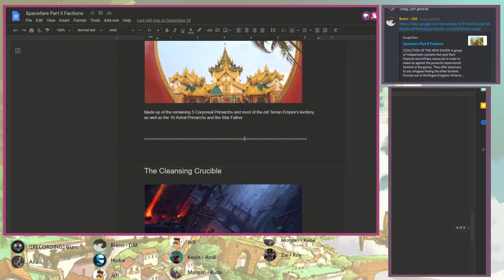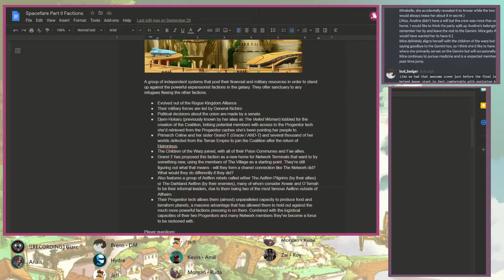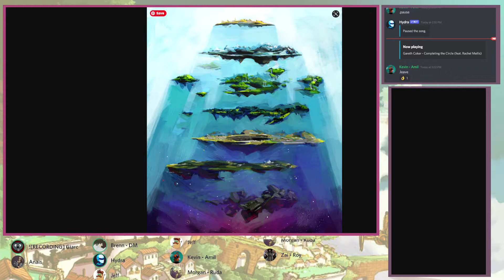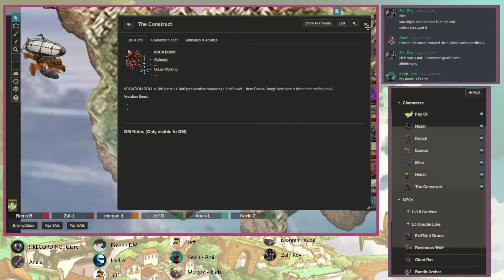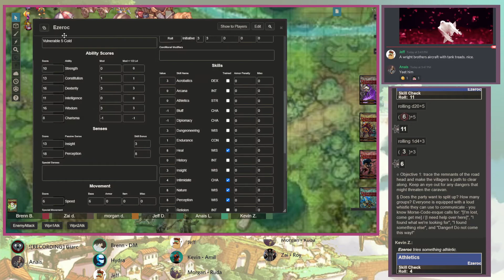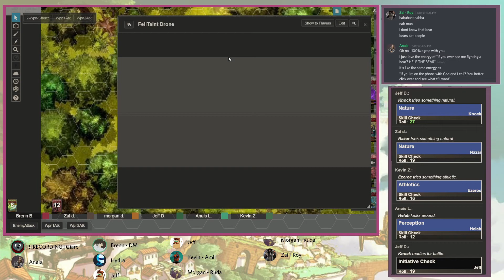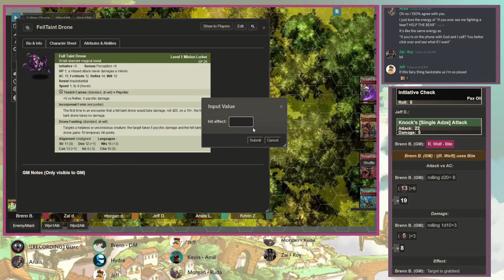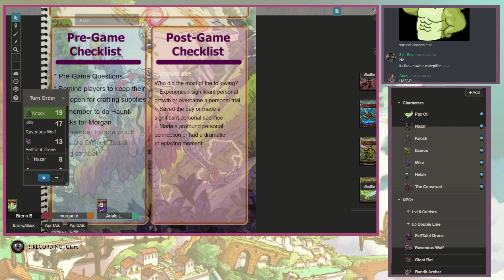Shards in the Sky - There's No Place Like- I Wanna Be A Witch! (Part 1)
"We wrap up Spacefare Part 1 after a 10 year time-skip. The galaxy's a very different place now, and the crew of the Galanga have each made some big changes in their lives.

After all those emotions are resolved, we start Chapter 1 of Shards in the Sky! We establish the setting of The Everrealm, talk about what The Village is and what they're trying to do, and explain how Knock, Ezeroc, Helah (pronounced Hey-lah) and Nazar ended up joining The Village's Scout Corp (or, in one case, wandering aimlessly alongside them).

The Village settles on a Shard they tentatively hope to call home. They dock on the edge and start caravanning inland to a good settlement spot that Ezeroc and Khrysha spotted, but get held up when they lose track of the road and have to begin bushwhacking.

As the party splits up to find a way through the woods, Nazar comes across a mysterious odd-looking cabin. Soon the others join him, along with a strange spectral bunny named Pax. Enter bear, pursued by bats. Fight.

Next game we'll finish the fight (enter master chief gif here) and FINALLY get to meet The Construct. "